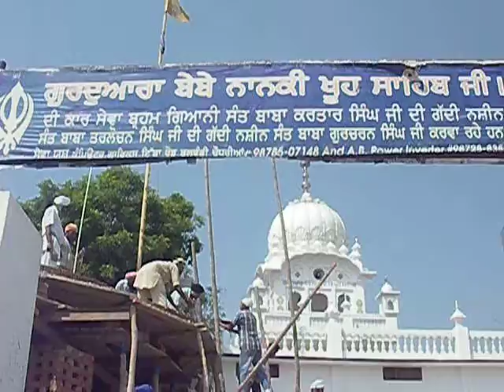gurdwara bebe nanki ji khu sahib talwandi choudhrian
talwandi choudhrian